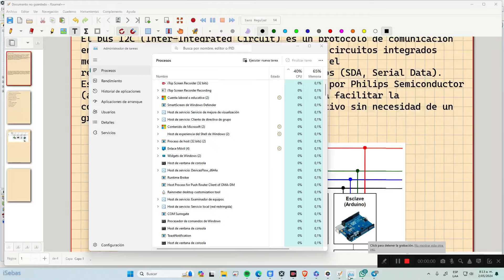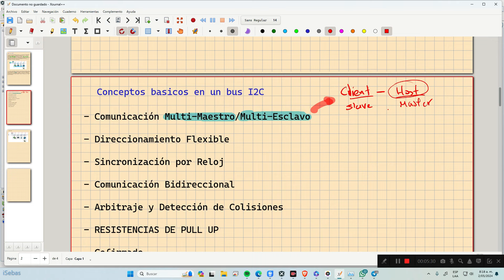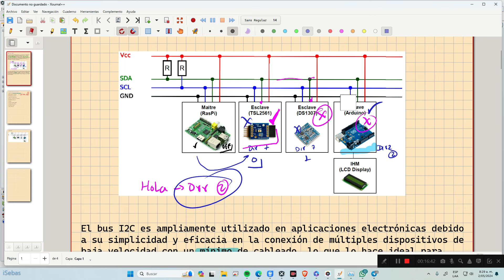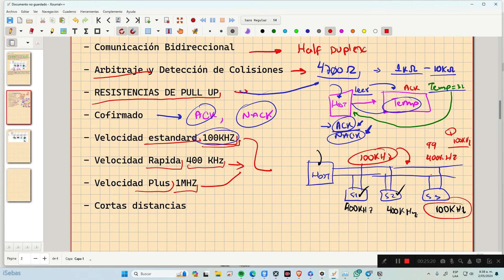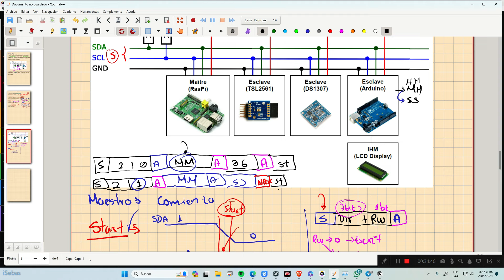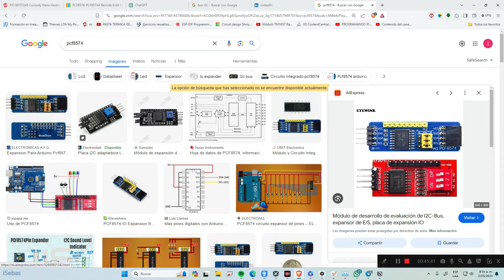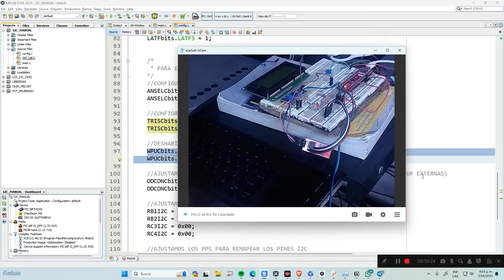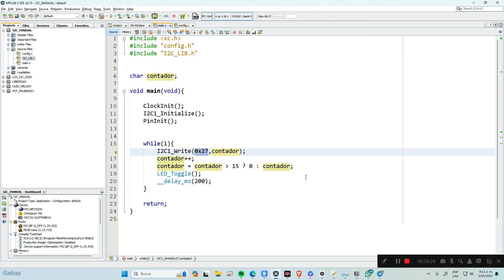CONCEPTO DE BUS I2C - CLASE MICROS UNIDAD CENTRAL DEL VALLE DEL CAUCA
CODIGO PCF